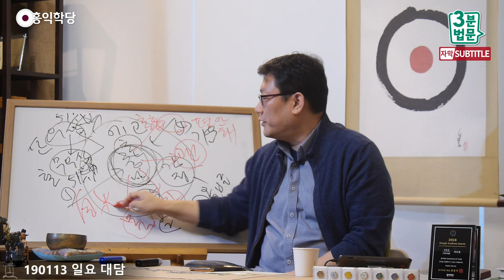[3분 법문] 자리한 만큼 이타한다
- (190113 일요 대담) 자리한 만큼 이타한다
보살은 자리(自利)가 엄청 중요해요.
자리, 이게 스스로를 이롭게 하는 방식이죠.
“나는 보살은 이타(利他)라고 생각했는데요?
남을 도와야죠. 이타가 보살의 맛이죠.”
맞는데요, 저는 자리나 잘하시라는 말씀을
드리고 싶어요. 자리나 잘하시라고요.

소승이 아닙니다, 저는. 소승이 아니에요.
대승인데, 대승의 답도 자리나 잘하라는 겁니다.
자리를 잘하라는 거예요.
자리를 잘한 만큼 이타가 됩니다.
자리가 엉망이면 이타가 안 됩니다.
무슨 얘기인지 아시겠죠?

예외적인 상황은 있을 수 있지만 본 법이,
여러분이 여러분을 이렇게 깨어나게
생각을 자명하게 감정을 올바르게
기운은 충만하게 해 놓으시면
여러분은 주위에 엄청난 복을 지으실
수밖에 없어요, 이 조건으로 살아가시면.

그런데 보세요.
여러분이 깨어 있지 않으세요.
생각이 자명하지 않아요.
감정이 치우쳐 있어요.
이 상태에서 남을 만나면 무조건
남한테 해를 끼치게 되어 있고,
남을 안 만나고 이러고 집에 계셔도
여러분 가족들은 불편해하시게 되어 있습니다.

집에서 계속 인상 쓰고 있는 거예요.
자기 명상 안 된다고 인상 쓰고 있으면
주변 사람들 다 불편합니다.
“아, 불편해. 방에 들어가서 혼자 있지
왜 거실에 나와서 저러고 있는 거야?”

“끙끙”하는 에너지를 온 집안에 뿜어내고 있어요.
“뜻대로 안 된다.”
안 되면 괜히 남 탓 해요.
“내가 가정이 있어서 이런가 보다.
출가를 했으면 잘 됐을 것을.”
산에 가서 또 “끙”하고 계실 겁니다. 답이 없어요.

무슨 소리냐?
자리(自利)한 만큼 이타(利他)합니다.
인간은 관계 속의 존재이기 때문에 여러분이
자리가 이타로 가는 걸 막을 수가 없어요.
여러분이 여러분을 6바라밀로 건강하게
해 놓으면 주변에 복이 막 알아서 흘러갑니다.
어쩔 수가 없어요.

남을 막 도와주고 있어요.
여러분이 도운 줄도 모르게 돕고 있어요.
태양이 지구를 데울 생각도 없지만,
지구 옆에 오기만 하면 지구 불 나버립니다.
자기 마음공부만 잘하고 있으면
남을 안 도와줄 수가 없습니다.

그냥 여러분이 앉아 있는 모습을 보고도
도움 받고 갑니다. “멀리서 왔습니다.”
“아, 마음이 같이 공명이 일어나니까 좋네요.
이 마음이군요.” 하고 갑니다. 그러면
여러분은 “무슨 소리야?” 할 수 있지만,
상대방은 도움받고 갑니다, 알아서.

신통한 일이 일어나요. 이게 신령한 일이에요.
여러분이 뭘 도와주네, 마네도 없는데
상대방이 도움받고 가요.
여러분이 많이 쌓아 놓은 것들이
자동으로 공유가 돼요.
“이건 내 거야.”라고 여러분이 울부짖어도
별수가 없습니다. 그렇죠?
“보지 마. 보지 마.” 이럴 수가 없어요.
신령하다는 건요, 영계(靈界) 통신을 통해서
다른 사람의 영혼에 도움을 줘 버려요.